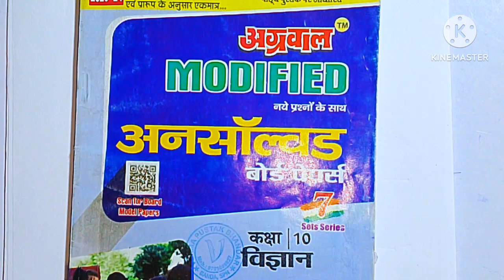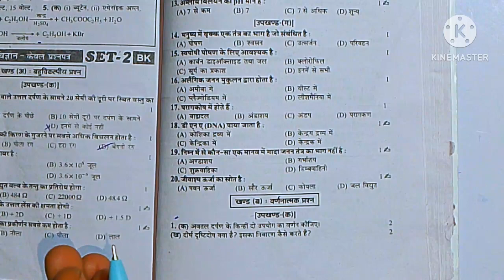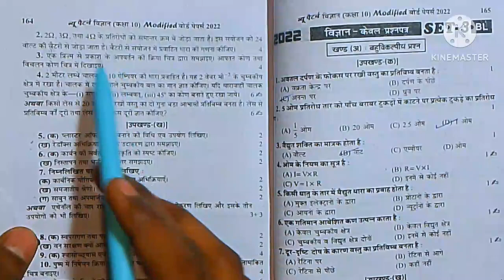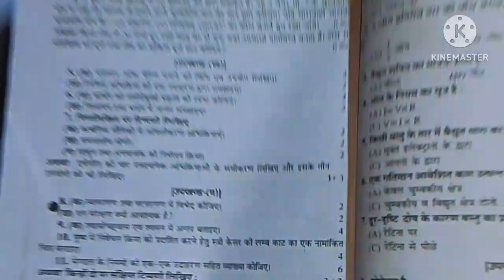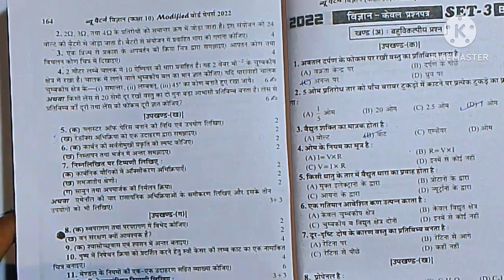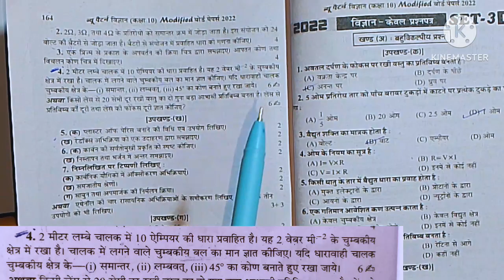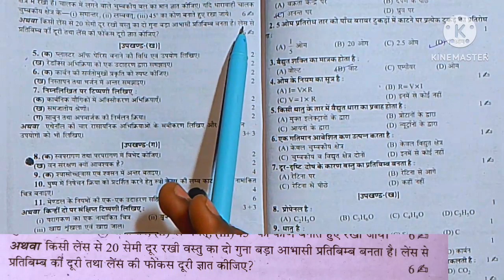Agarwal Unsolved Paper Class 10 UP Board Set 2 | Agrawal Set 2 (BK) | 2022 Science Questions paper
Your queries;-

class 10th Science unsolved
class 10th Science unsolved in hindi
class 10th science previous year question.
2023 unsolved class 10th
class 10th 2023 unsolved
class 10th Agrawal Unsolved 2023 set 2 (BK)
class 10th 2023 set 2 (BK)
 class 10th Science set 2 (BK)
class 10th Science Agrawal Unsolved set 2 (BL) 2022
Agrawal Unsolved Science set 2 (BK) 2022
class 10th 2023 set 2 agrawal
class 10th Agrawal Science
class 10th agrawal unsolved pepar
Agrawal Unsolved Paper
2023 class 10th Science
Agarwal Unsolved Paper Class 10 UP Board Set 2
Agrawal Set 2 (BK)
2022 Science Questions paper

2023 agrawal science ke sabhi sets
2023 agrawal science ke sabhi sets
Class 10th Science Agrawal Unsolved pepar Ncert 2022 Set 2 (BK)
 Class 10th science unsolved set 2
Class 10th science agrawal unsolved